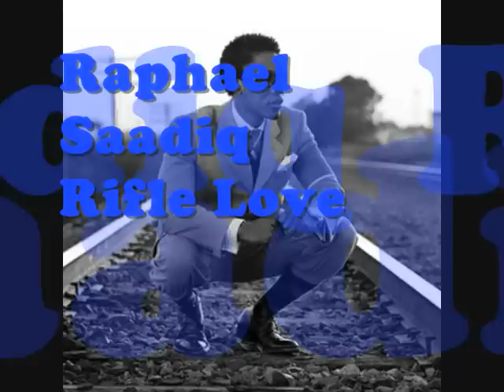RAPHAEL SAADIQ - RIFLE LOVE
RIFLE LOVE - RAY RAY!!